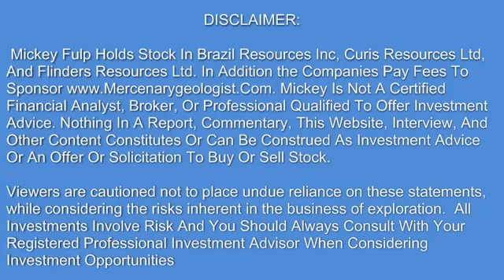Investor Today: How US Citizens Can Buy Canadian Stocks